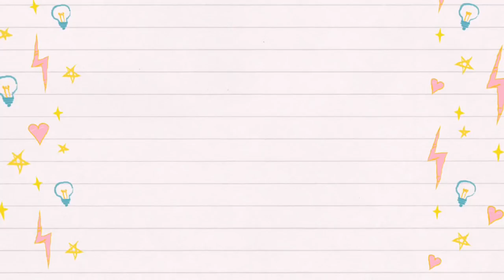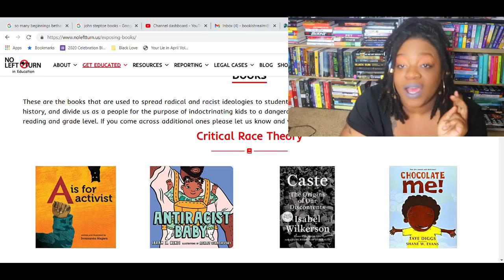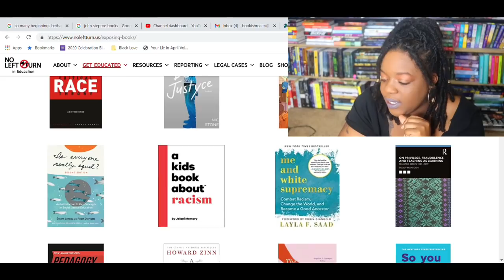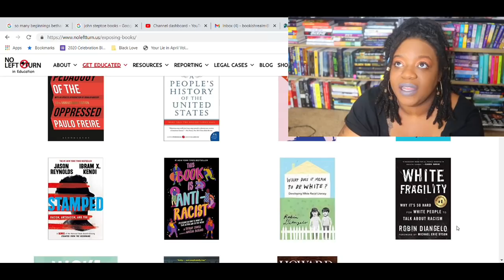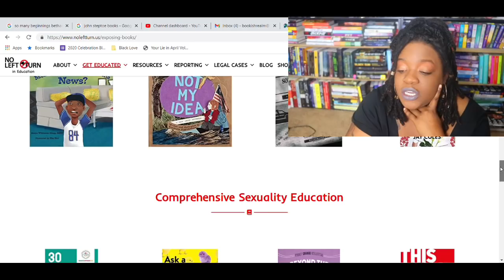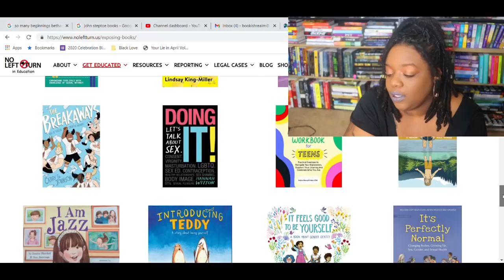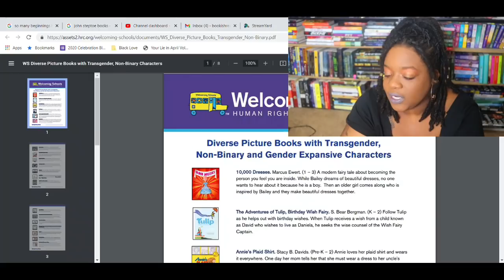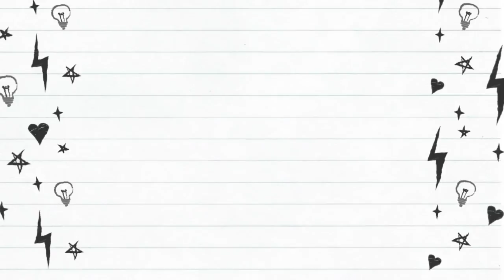These Books Are Racist? | Reacting to No Left Turn's CRT Booklist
Hey ya'll! In this video, I'll be reacting to No Left Turn's list of books that they feel like focus on indoctrinating children. This wasn't an easy list to make it through and I was confused on how some of these books were even called racist. If you decide to check out their website please make sure you are practicing self care.

CODE: BOOKISHREALM